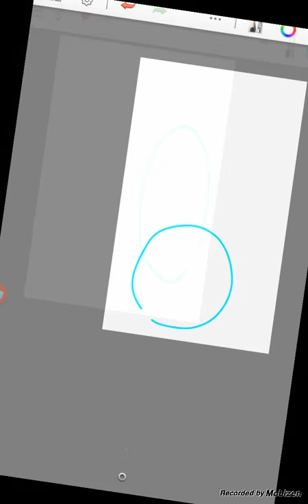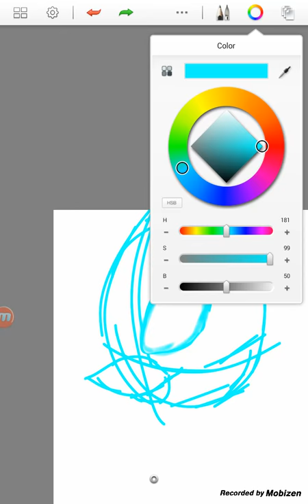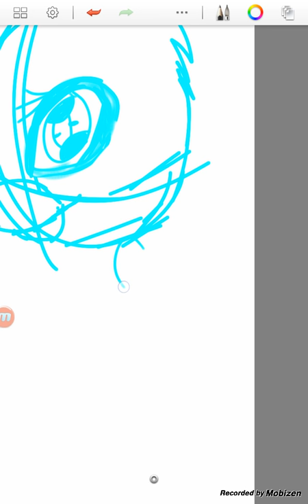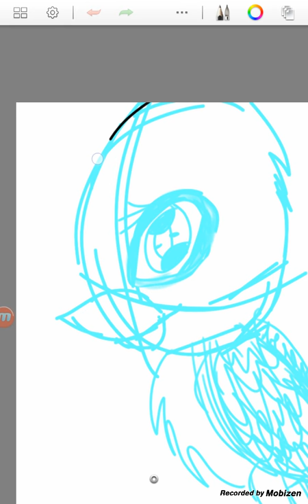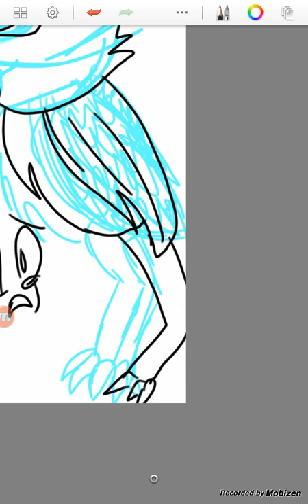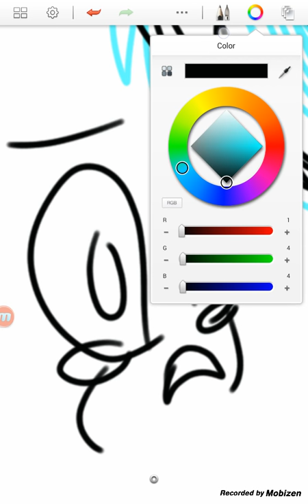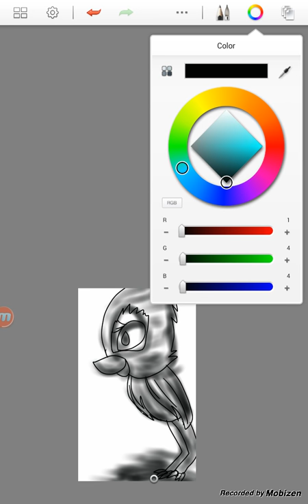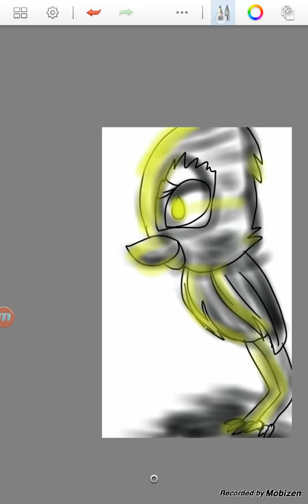Sad news...... (not leaving or guiting)